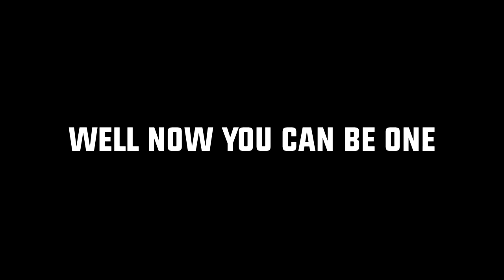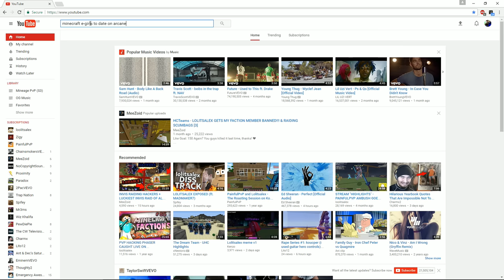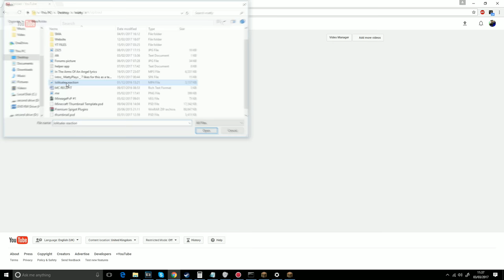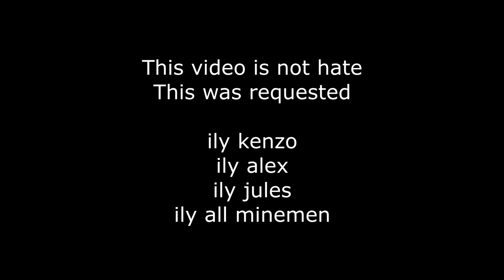How to Become a Minecraft YouTuber (lolitsalex, painfulpvp, djtasty, stimpypvp)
keep on memeing!
this was cringe even for me lolxd